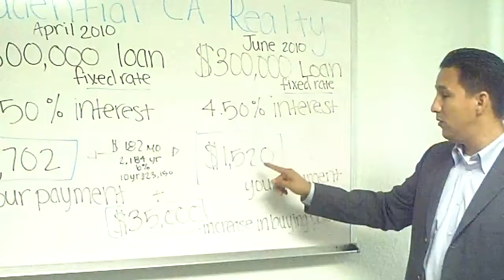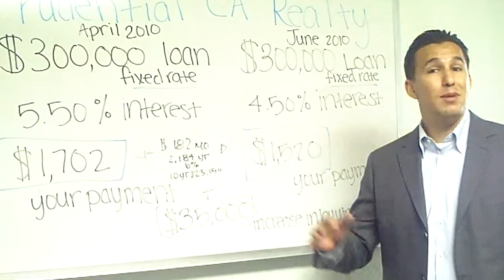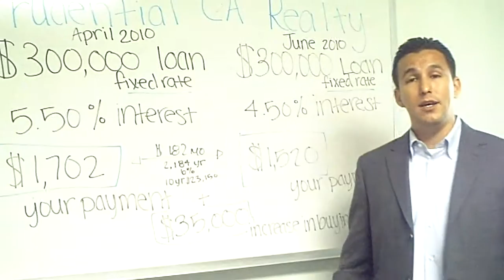Rates Drop In June 2010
Victor Quiroz, Realtor at Prudential California Realty explains how mortgage interest rates have dropped below 5% increasing your purchasing power and lowering your monthly mortgage.